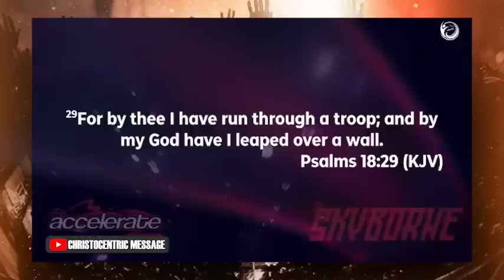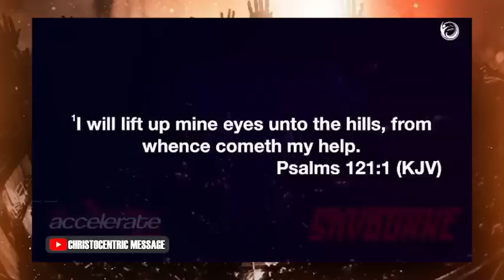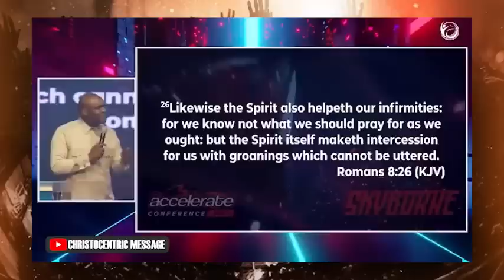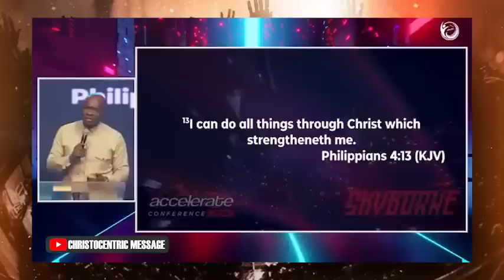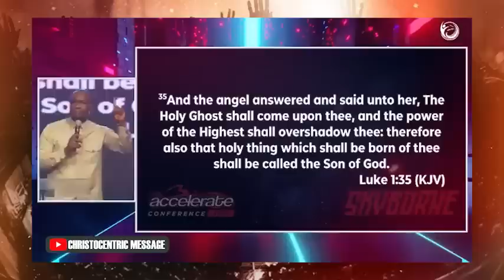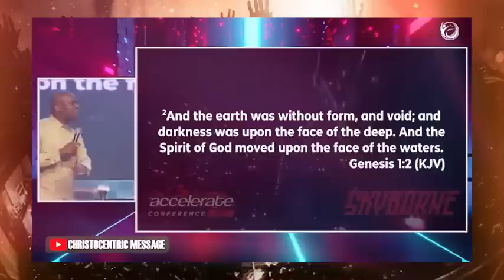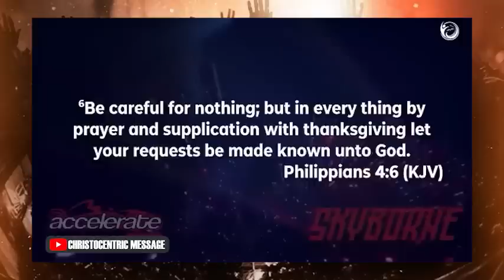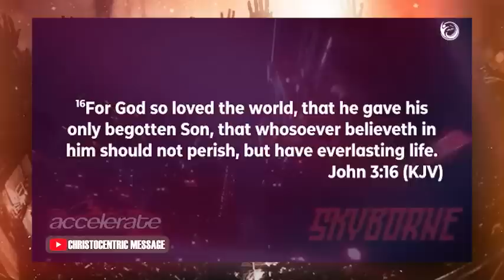ACCESSING HELP FROM THE HOLY SPIRIT - APOSTLE JOSHUA SELMAN